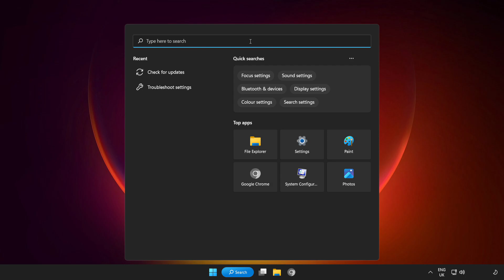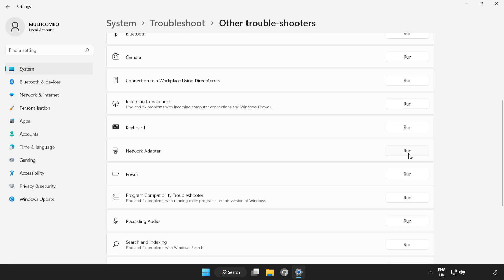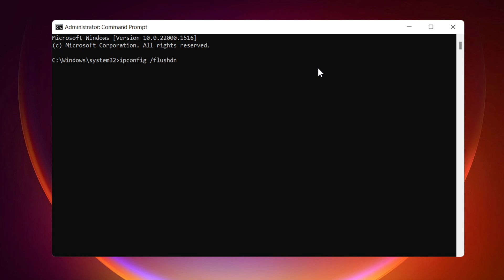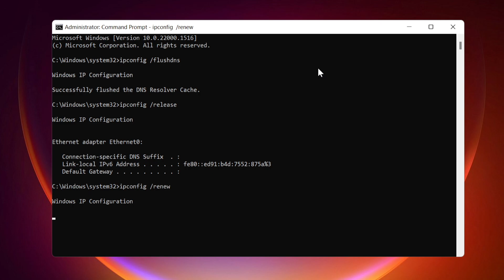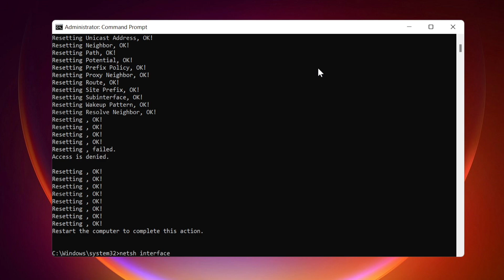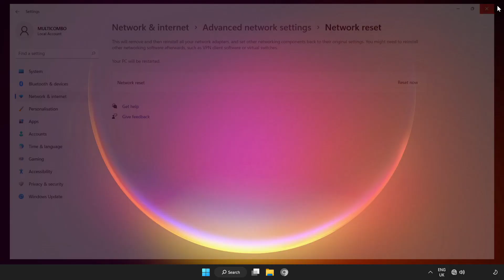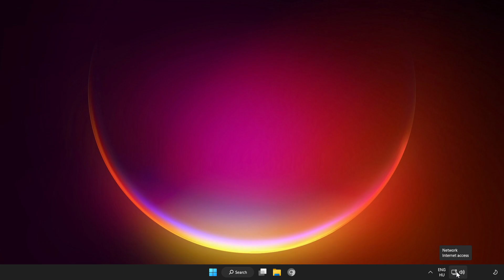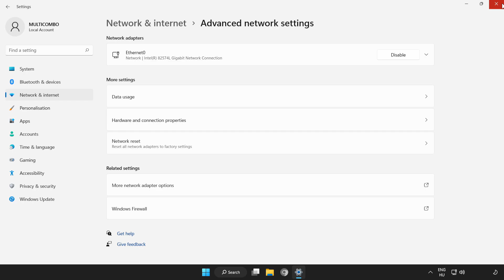FIX Call of Duty MW3 Connection Failed/Error | Multiplayer & Connectivity Issue PC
In this video I am going to show How to FIX Call of Duty: Modern Warfare 3 Connection Failed/Error | Multiplayer & Connectivity Issue PC

🖥️ PC Specs:
CPU: Intel Core i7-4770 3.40GHz
Memory: 16GB HyperX DDR3
HDD: Toshiba 1TB
SSD: Kingston 240GB
Graphics Card: ASUS GeForce RTX 3060 12GB GDDR6
Operating System: Windows 10/11